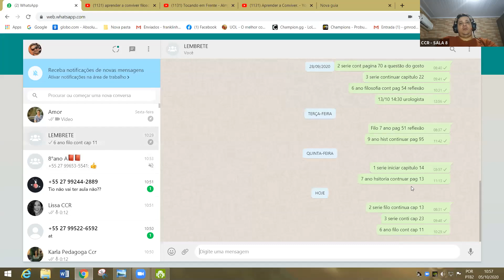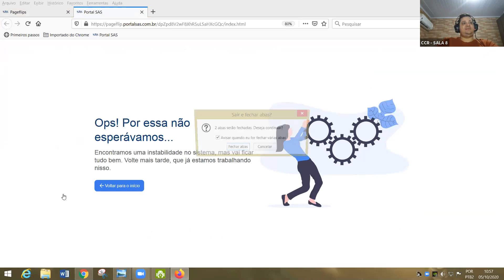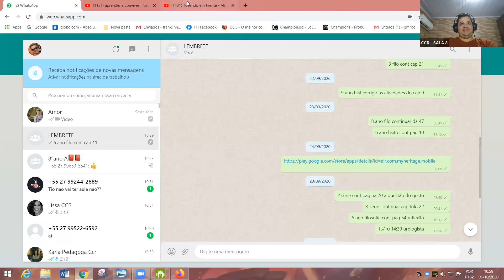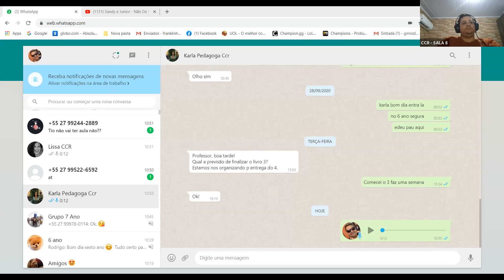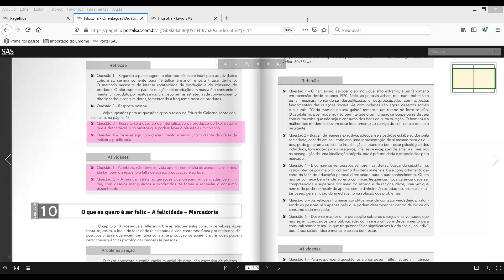8º ANO A - FILOSOFIA (05/10)